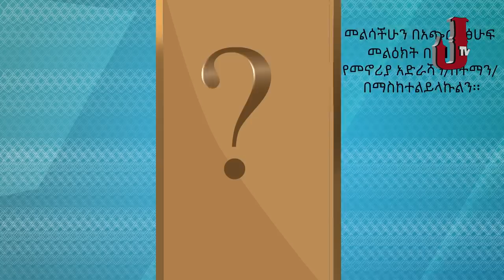INTERVIEW WITH JOURNALIST TEWODROS HAILE JOSSY IN THE HOUSE SHOW